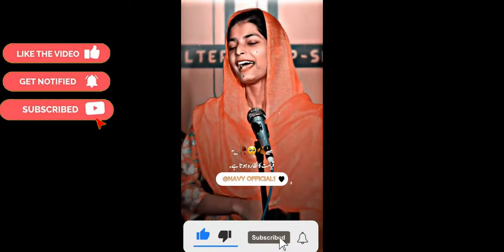Elma hashmi shayari status/elma hashmi peotry status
In this video l am going to tell you elma hashmi peotry statusstep by step video adjust.